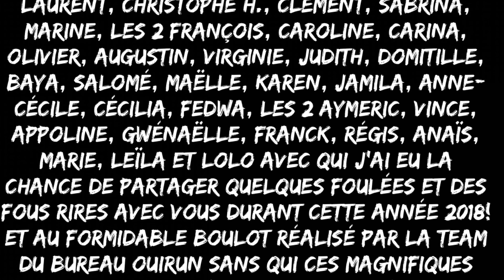BEST OF 2018 OuiRun Team Boulogne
Petite rétrospective de la saison écoulée en compagnie de mes camarades OuiRunners.

Des sessions running bien entendu, mais également de belles rencontres (51 cette année), des fous rires et des participations collectives à des courses officielles (6 courses 10K et 2 semi marathon)!

Hâte d’attaquer la saison 2019 en votre compagnie! N’hésitez pas à nous rejoindre gratuitement via l’application 📱 OuiRun ou sur le site 💻

Pour moi c’est le moment de ma coupure annuelle et je vous retrouverai dès janvier 2019 en pleine forme!